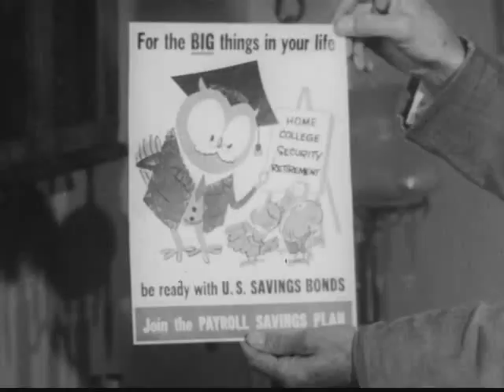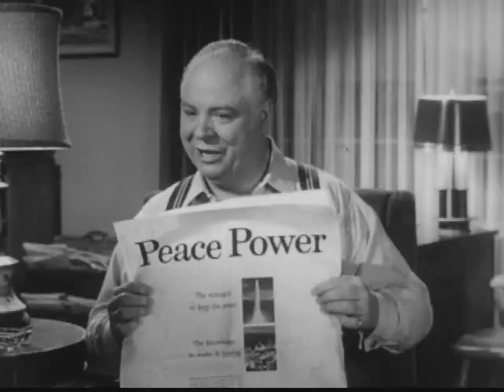Twenty-Four Hours in Tyrantland: Part 1 of 4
"Twenty-Four Hours in Tyrantland" (1959): Specially produced film for the Treasury Department in which the cast of "Father Knows Best" demonstrates how awful it would be to live under an oppressive regime. Note to copyright lawyers who would seek to have this video removed: Twenty-Four Hours in Tyrantland" was produced for the government as a public service and therefore is public domain.

FATHER KNOWS BEST: Twenty-Four Hours in Tyrantland
Produced for the US Department of Treasury with all production costs paid for by the AFL-CIO.

Actors and staff contributed their talents.
Produced at Screen Gems in Hollywood.

CAST:
Jim Anderson...Robert Young
Margaret Anderson...Jane Wyatt
Betty...Elinor Donahue
Bud...Billy Gray
Kathy...Lauren Chapin
Claude...Jimmy Bates
Mr. Messner...Charles Watts
Directed by Peter Tewksbury
Written by Roswell Rogers
Produced by Eugene B. Rodney
A Rodney/Young Production